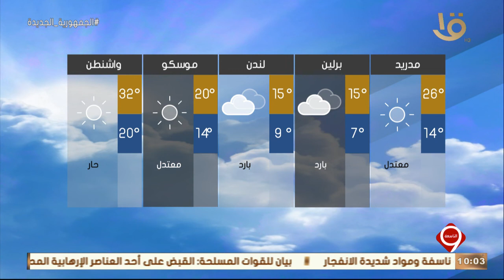نشرة التاسعة | بيان بدرجات الحرارة المتوقعة اليوم في مختلف مدن العالم